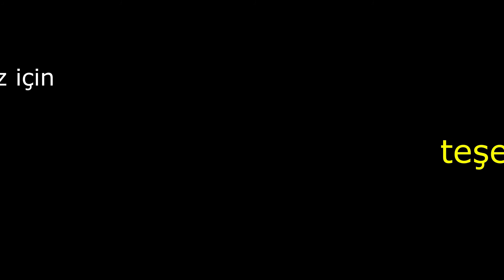ZOR BULUNAN DOĞAN SLX DÖRTLÜ TUŞ TAKIMI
DOĞAN SLX İN ZOR BULUNAN PARÇASINI PAYLAŞTIM

 NEDEN ZOR BULUNUYOR DEDİM
ÇORLUDA TÜM YEDEK PARÇACI ÇIKMA PARÇACI HER YERE BAKTIM
HİÇBİRİNDE BULAMADIM

O YUZDEN TÜRKİYENİN BİR ÇOK İLİNDEN BÜYÜK  ÇORLUDA OLMAYAN PARÇA ZOR BULUNUR DEMEKTİR